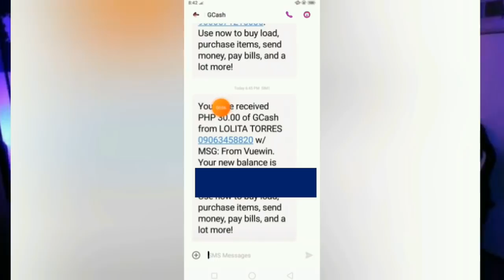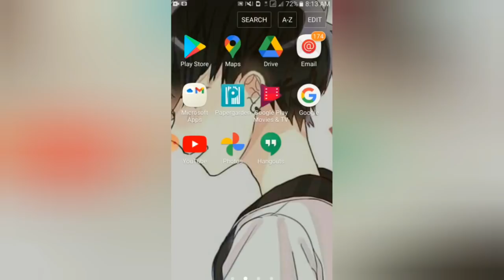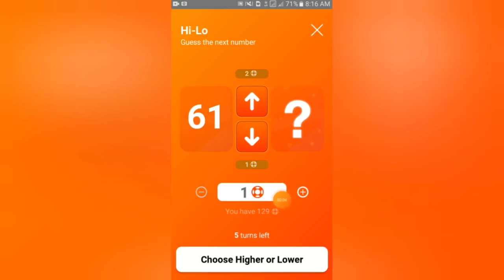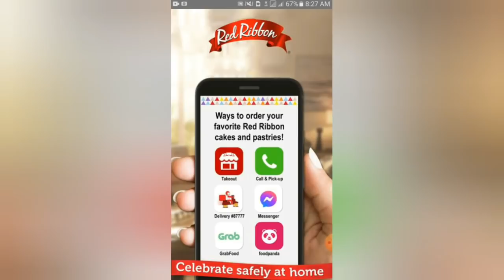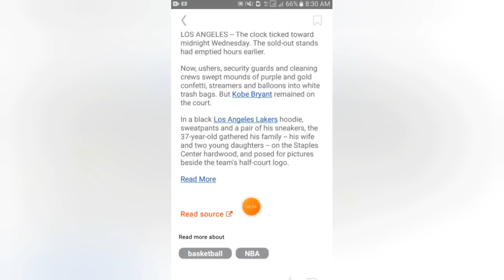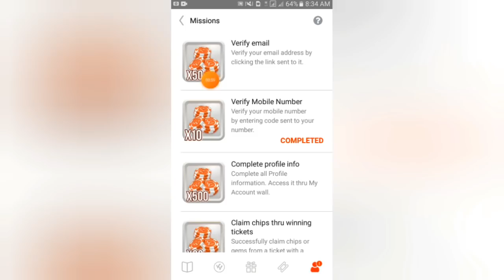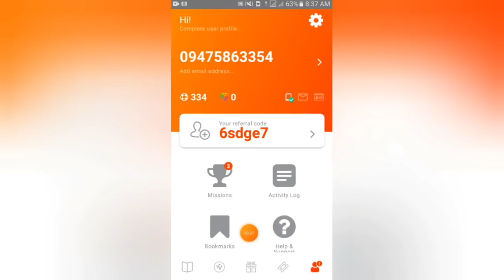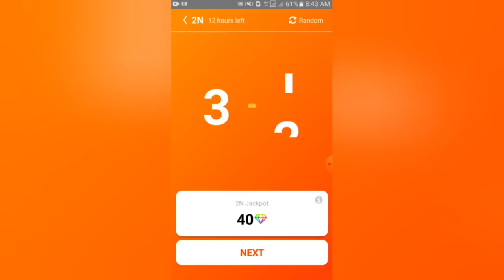₱10,000! LIBRENG GCASH MONEY! RECEIVED KO AGAD ANG PAYOUT KO | 100% LEGIT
The first and only App where you can Win BIG without paying. Swipe, Play, Win!

The First and Only App that lets you View Ads and Win Big for free!

Think of Vuewin as your own personal billboard, where you can view ads, anytime, anywhere you want to. But most importantly, not just to view them but to get rewarded for it.
With Vuewin, viewing ads will never be the same again.

Take advantage now, as advertisers make it worth your while. With Vuewin, every ten display ads you view gets you 1 ticket that qualifies you to join a raffle that can win you big prizes.

The more you view, the more tickets you get, the greater your chances of winning. Tickets are redeemable anytime. And winners get notified immediately within the app when they win.

You can also win chips by playing the Hi-Lo Game. Your chips can be used to exchange great premium items on offer. Or you may collect them and use them to redeem bigger offerings.

Rest assured that your identity remains anonymous and your privacy intact. What's more, you can keep the ads you especially like for future viewing.